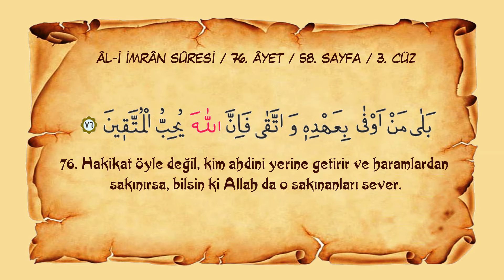Sayfa 058 // Sûre 003 // Âl-i İmrân // Ayet 076